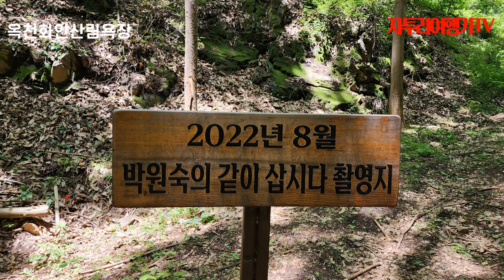전국 최대(3만5천그루)의 메타세콰이어 군락지 충북 옥천 화인산림욕, Metasequoia colony Okcheon Hwain Forest bathing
옥천 화인산림욕장은 국내 최대 메타세콰이어 숲으로, 충북 옥천군 안남면에 위치해 있습니다. 이곳은 정홍용 대표가 40여년 동안 홀로 나무를 심고 가꿔온 거대한 숲으로, 인공 시설을 전혀 느낄 수 없는 자연 그대로의 피톤치드를 느낄 수 있는 곳입니다. 화인산림욕장은 메타세콰이어와 함께 편백, 삼나무 등 하늘로 치솟은 나무들과 함께 산길을 산책할 수 있어 운동화를 무조건 신고 가야 합니다. 입장료는 성인 기준으로 4,000원, 중고생/장애인/경로 3,000원, 초등/국가유공자/옥천군민 2,000원 이며, 애견 동반도 가능합니다. 화인산림욕장은 피톤치드를 가득 느낄 수 있는 가벼운 산책로로, 힐링 여행에 좋은 장소입니다.

가족, 친구 또는 연인과 함께 가보시길 추천 드립니다.